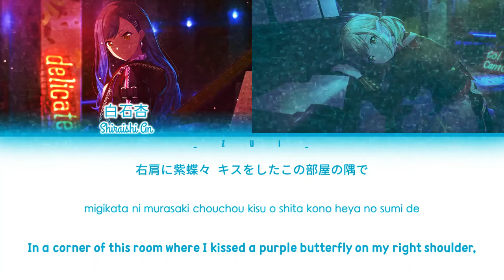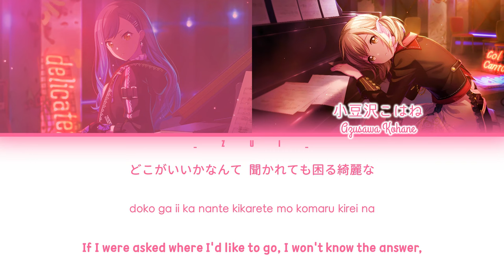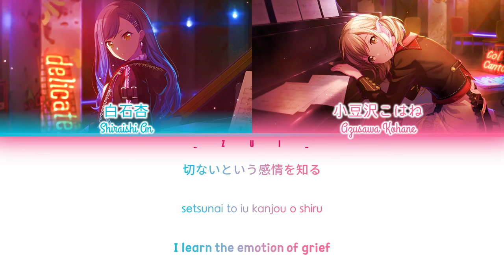[ビビバスアーカイブ06] 右肩の蝶 (Butterfly on Your Right Shoulder) / 小豆沢こはね&白石杏 歌詞 Color Coded Lyrics プロセカ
The Vivid BAD SQUAD Archives (ビビバスアーカイブ) were a series of short drama tracks and covers featuring the members of Vivid BAD SQUAD. These covers are only available to listen to on the official Project SEKAI YouTube channel, and are not playable in-game.
• Song title: "右肩の蝶"
Romaji: Migikata no Chou
English: Butterfly of the Right Shoulder / Butterfly on your Right Shoulder
🎶 COVER Information
• Covered by
From Project SEKAI COLORFUL STAGE! feat. Hatsune Miku Game
⭐ 2DMV: -
• Illustration: -

⭐ 3DMV: -
🎵 ORIGINAL SONG Information
⭐ Original Singer(s):
• Arranger:
• Composer:
• Lyricist:
📝 TRANSLATION Information
• English translation by animeyay.
• Translation Notes: -
❗️This channel does not monetize videos and is not related or publishes leaks.
✅ The lyrics videos are posted after the official release. (Color coded) lyrics videos are not to steal views, but to provide translations to viewers and to users who wish to sing along with the song or are interested in only the official audio.
❗️ If I didn't credit your work properly or you are the creator of this song and you don't want me to use it in my video, email me and I'll take it down.
✅The translation may be not fully right. Correct me if there a mistranslation/color coding at comment section.
セガ×Colorful Paletteが贈る、スマートフォン向けゲーム『プロジェクトセカイ カラフルステージ！ feat. 初音ミク』